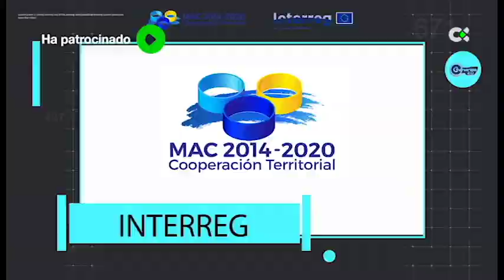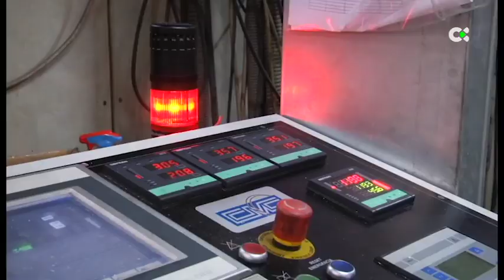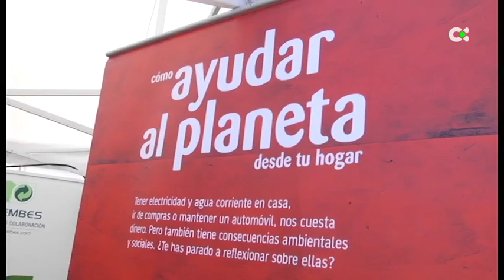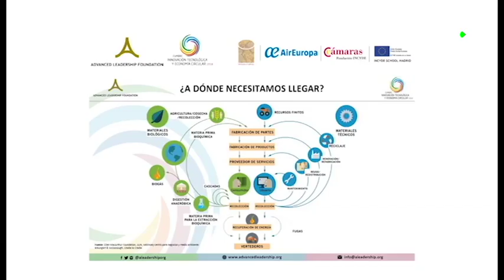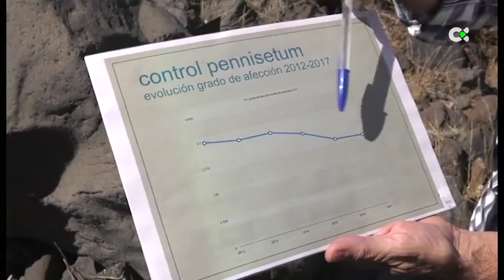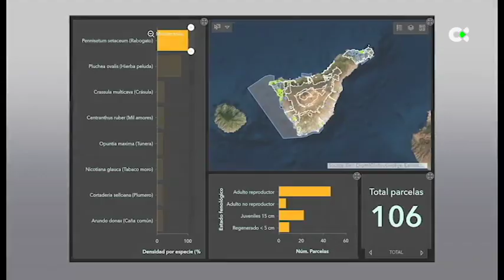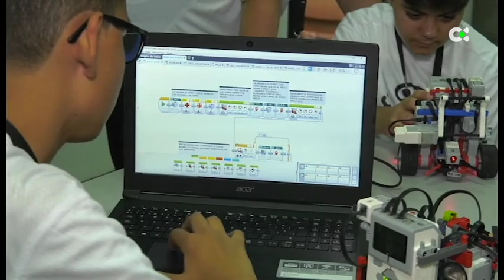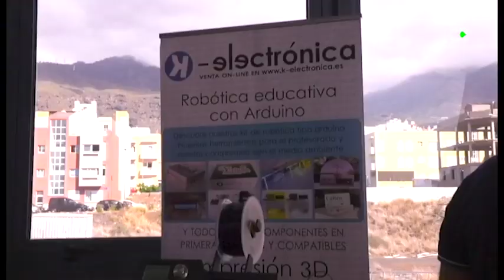Canarias 2.0 | ep.31 - 06/07/19